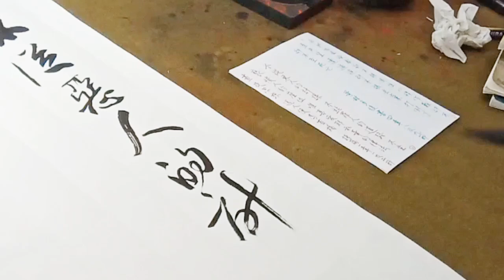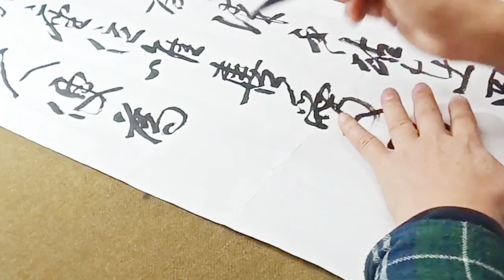正義與安心的啟發-聖經的期勉-吳啟禎書法教室教學